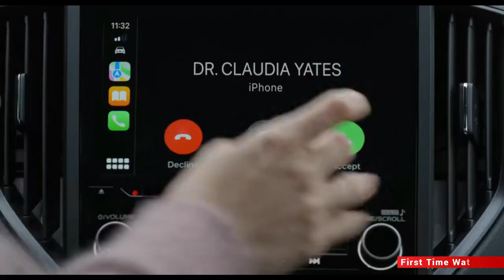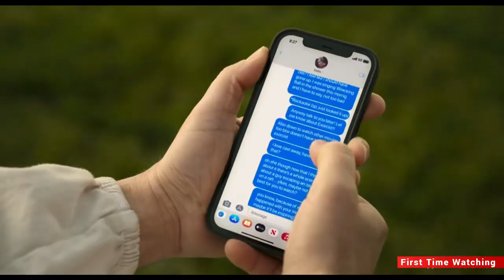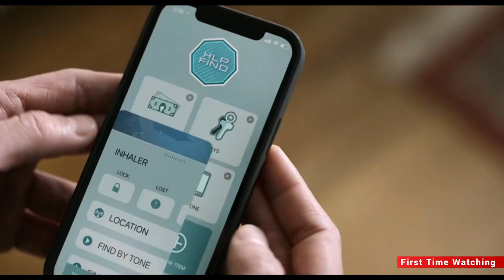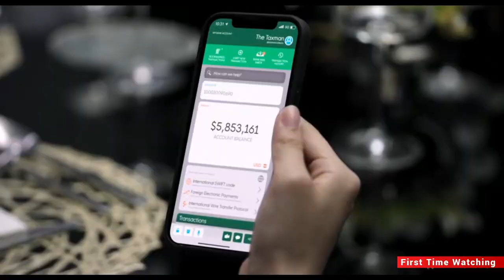Sodie Ghosted Cole Fight and Love Ghosted 2023 movie recap